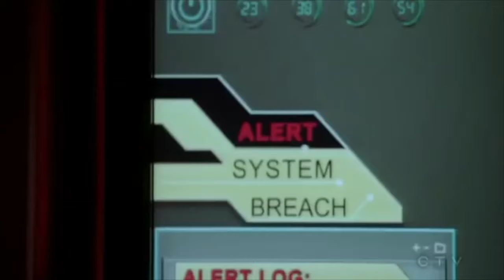Get Paid to Rob Banks - Ethical Hacking Explained in 7 Minutes!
Follow for weekly cybersecurity videos!